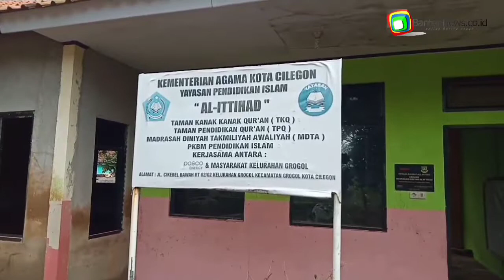Liputan Madrasah Ambruk Akibat Banjir Bandang Cilegon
Banjir di Kecamatan Grogol, Kota Cilegon merusak Madrasasah Diniyah Takmiliyah Awaliyah (MDTA) dan Taman Kanak Kanak Qur’an (TKQ), Taman Pendidik Qur’an (TPQ) Al-Ittihad di Lingkungan Cikebel Bawah RT02, RW02, Kelurahan Grogol, Kota Cilegon.

Sebanyak empat ruang kelas hancur dihajar banjir pada Senin (4/5/2020). Bahkan satu unit lainnya ambruk rata dengan tanah.